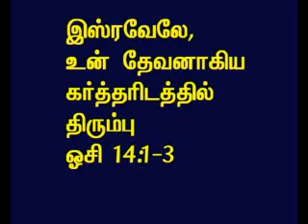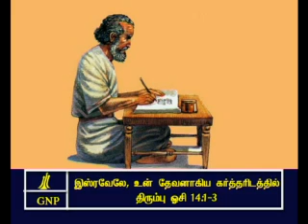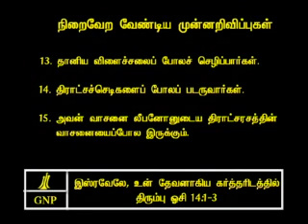TAMIL BIBLE VIDEO COMMENTARY HOSEA 14 PART 2